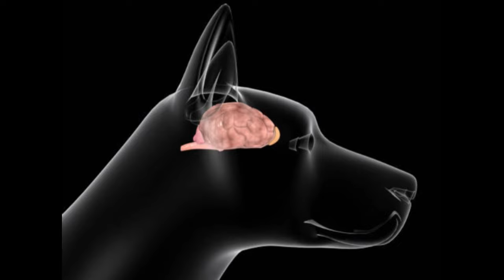Gana Seguridad y Confianza: ENTRENA y EDUCA a tu CACHORRO para Cualquier Situación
Hoy hablamos sobre cómo entrenar y educar a tu cachorro para poder llevarlo a todas partes esté calmado y evitar que ladre o se ponga nervioso

👉 Te ayudo con mi programa de entreno online Paso a Paso